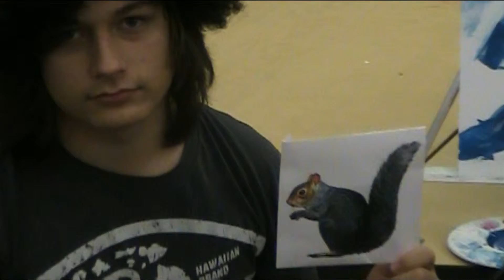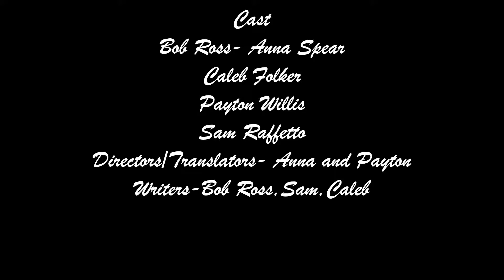How To Paint With Bob Ross